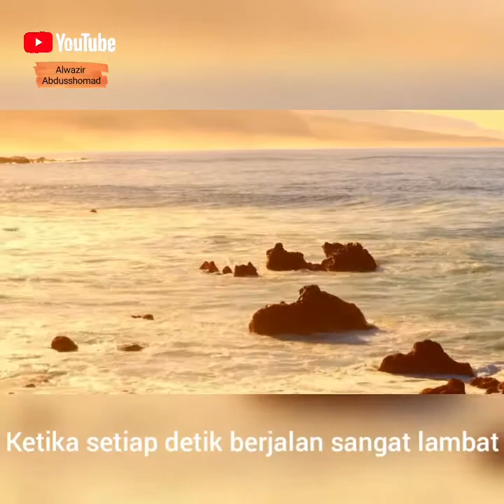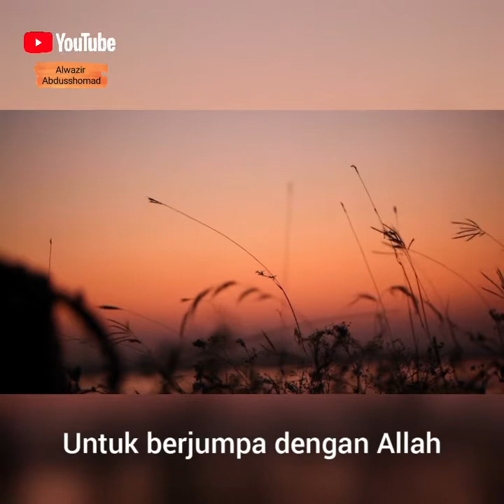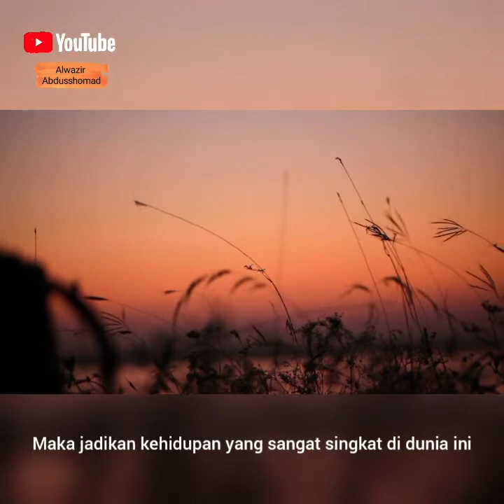MOTIVASI : Setiap yang hidup pasti akan mati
Video ini dibuat bertujuan selain untuk memotivasi diri agar bisa lebih bersyukur juga dimaksudkan untuk bermuhasabah. Muhasabah adalah intropeksi atau koreksi terhadap diri sendiri atas segala perbuatan, ucapan, bahkan pikiran yang telah dilakukan dalam kehidupan sehari-hari. Allah SWT berfirman: Hai orang-orang yang beriman, bertakwalah kepada Allah dan hendaklah setiap diri memerhatikan apa yang telah diperbuatnya untuk hari esok (akhirat), dan bertakwalah kepada Allah.'' (QS. al-Hasyr; 18-19) kalau ingin jadi pribadi yang baik, jauh dari kegalauan hati, mau tidak mau memang harus selalu bermuhasabah. Inilah syarat penting agar bisa selalu Istiqamah (konsisten) mampu menjaga diri di jalan yang lurus sekaligus meraih ketenangan hati.
video by Muhammad Rizal Alifandi dari Prodi DIV LLU 24